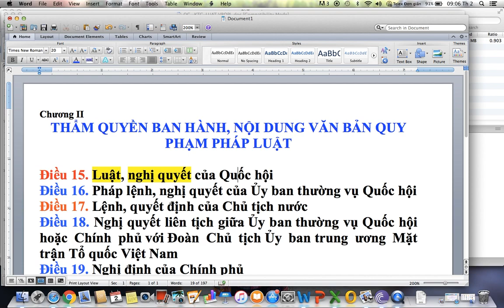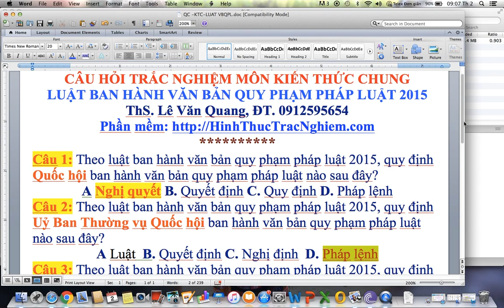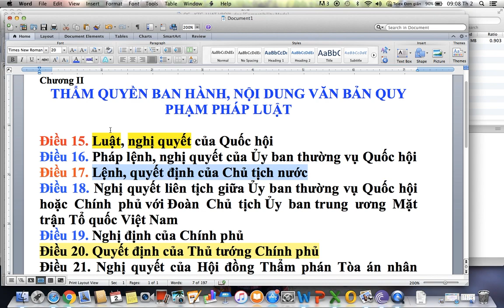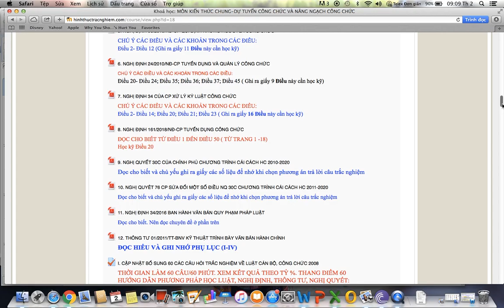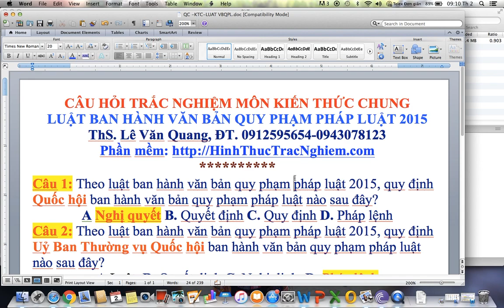CÂU HỎI TRẮC NGHIỆM MÔN KIẾN THỨC CHUNG-LUẬT BAN HÀNH VB-2015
HƯỚNG DẪN HỌC CÂU HỎI TRẮC NGHIỆM MÔN KIẾN THỨC CHUNG- THI TUYỂN CÔNG CHỨC, PHẦN LUẬT BAN HÀNH VĂN BẢN QUY PHẠM PHẠM LUẬT 2015